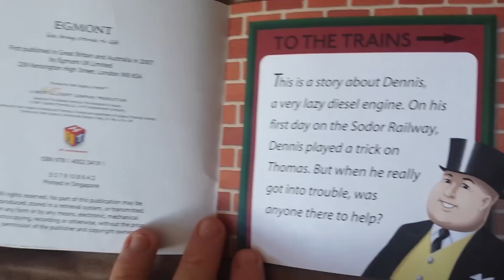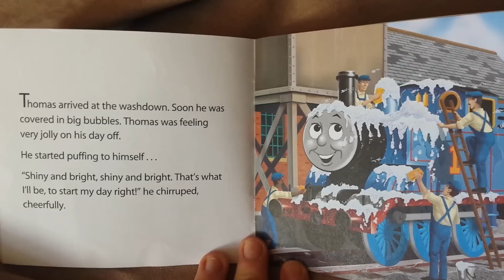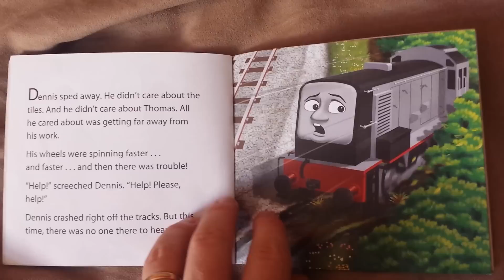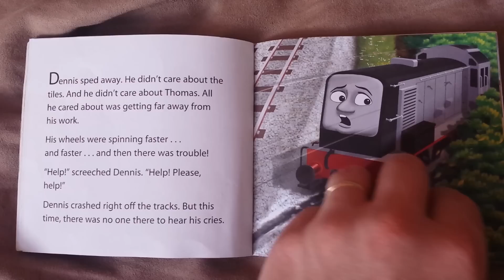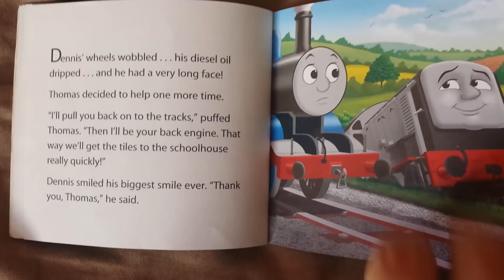Thomas and Friends - Dennis - Children's book READ ALOUD!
This is a story about Dennis, a very lazy diesel engine. On hood first day on the Sodor Railway, Dennis played a trick on Thomas. But when he really got into trouble, was anyone there to help?